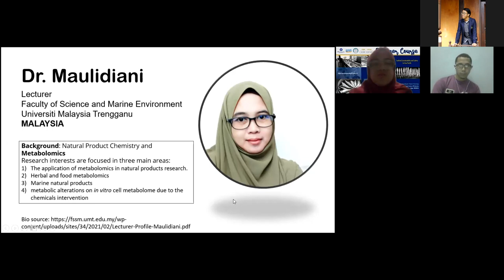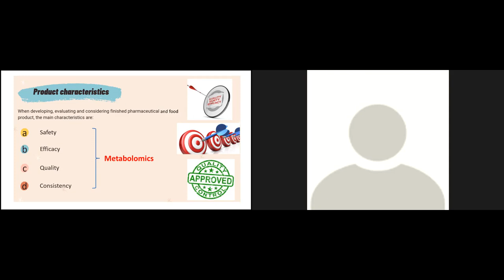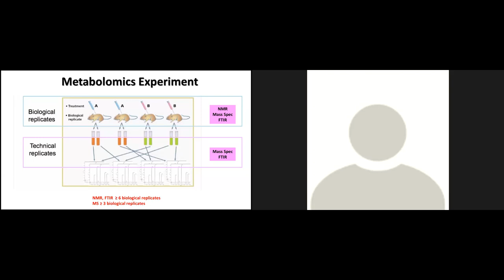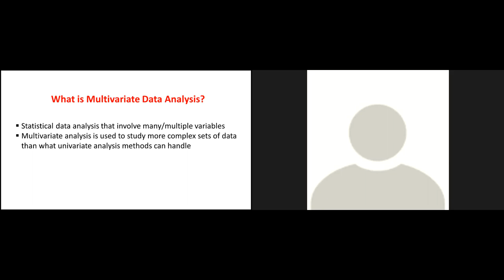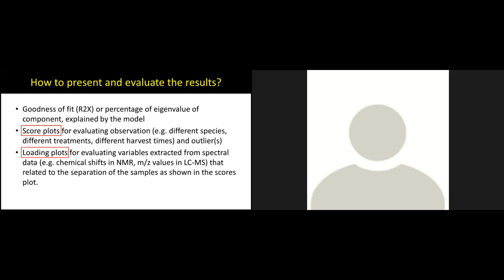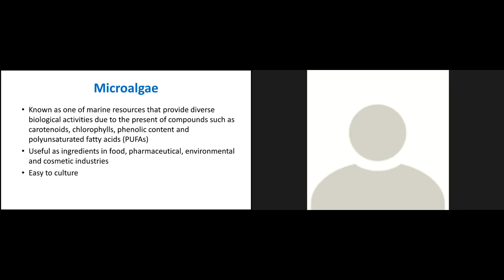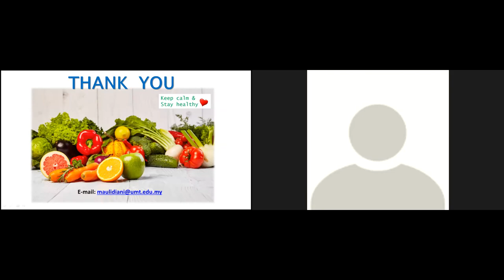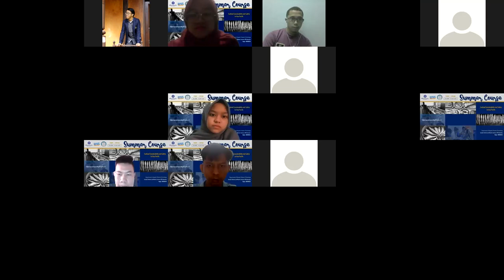Day 4 (Lecture 4) - The 3rd SUMMER COURSE - Department of Aquatic Product Technology, IPB University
Dr Maulidiani
Faculty of Science and Marine Environment
University Malaysia Terengganu